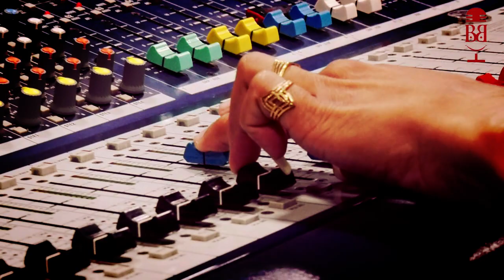Dard Ka Rishta(Ghazal) | Coming Soon